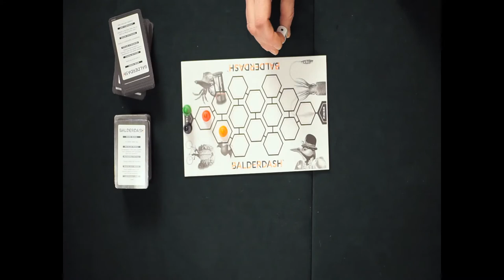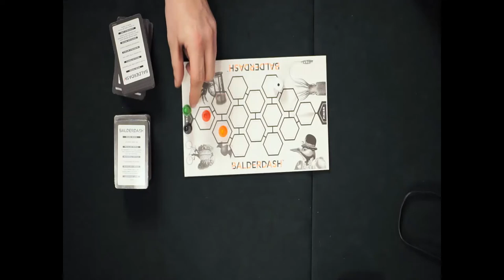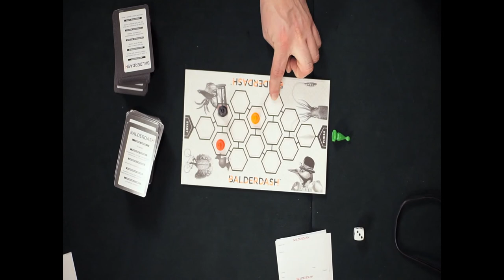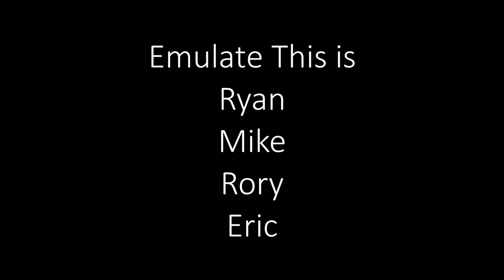Game Night (Balderdash) with the Emulate This Podcast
The crew from the Emulate This Podcast play the classic board game Balderdash